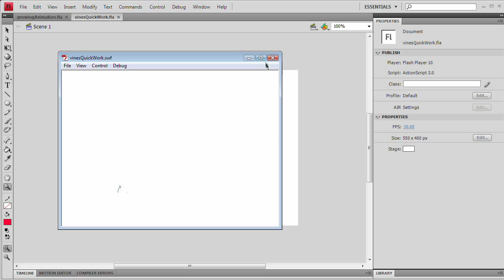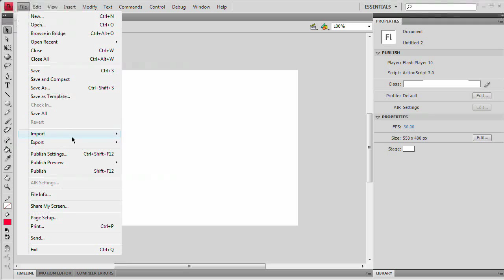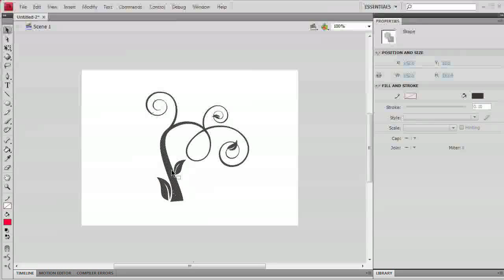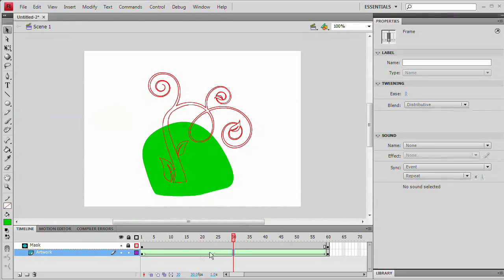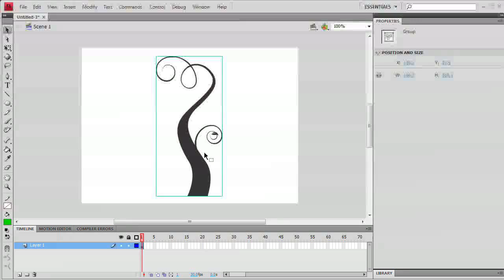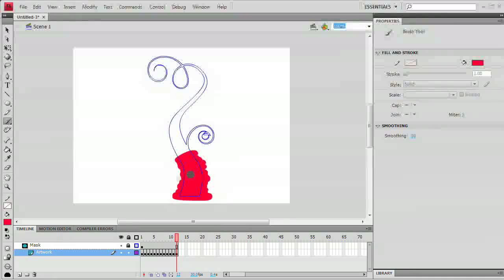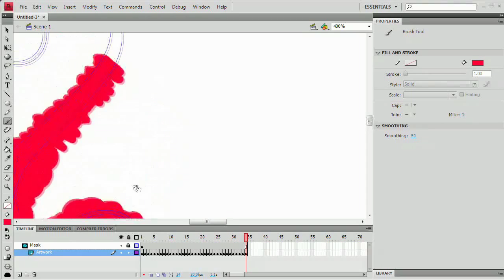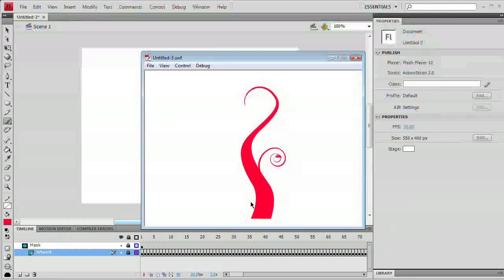Flash Tutorial: Growing Vines Flourish Animations Tutorial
In this tutorial we will use Flash to create the oh-so popular growing vines animation look. We will do it in two different ways; first, we will do a quick masked shape and shape tween under the mask after that we will do it the "right" way and build a frame-by-frame animation that makes this little flourish look like it is really growing. If you want to learn how to animate this effect, this is the tutorial for you. Enjoy!